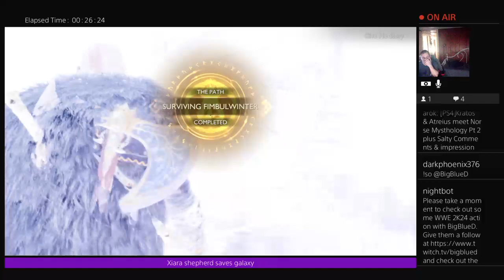[PS4]Kratos & Atreius meet Norse Mysthology Pt 2 plus Salty Comments & impression voices!, !qt